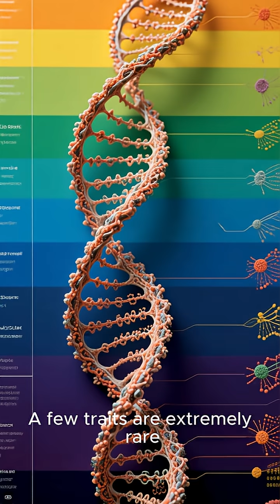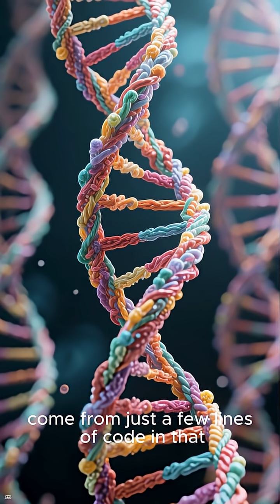Rare Human Traits That Make You Genetically Unique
Only 7% of human DNA makes us uniquely human — and inside that, dozens of rare genetic traits shape how we look, sound, and act. From heterochromia and red hair to the short sleep gene and golden blood, discover the 50 rarest traits that define human diversity.